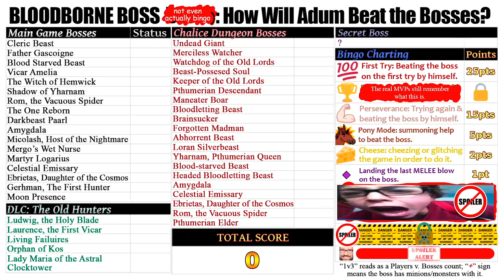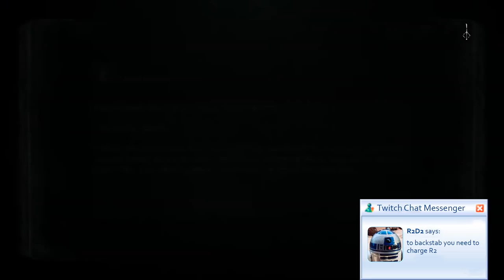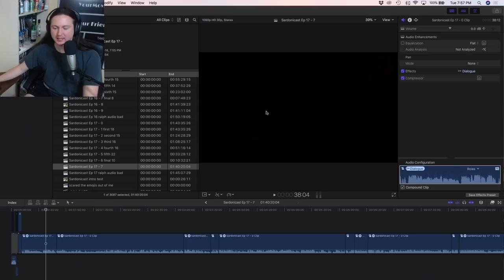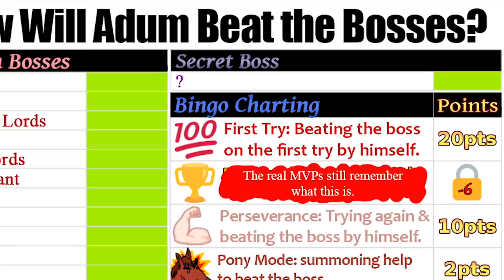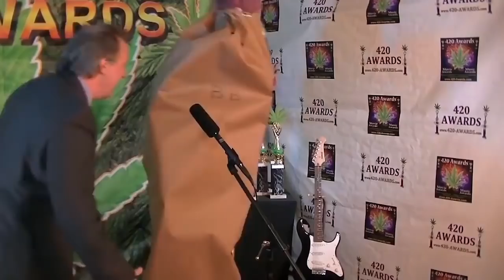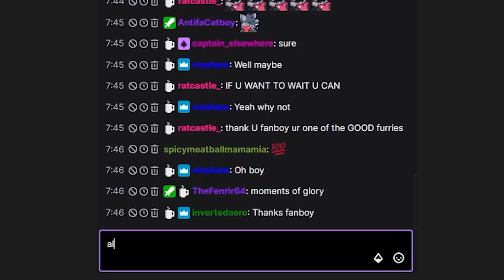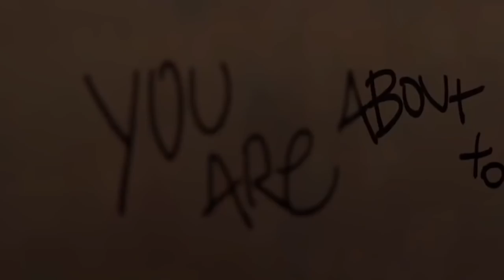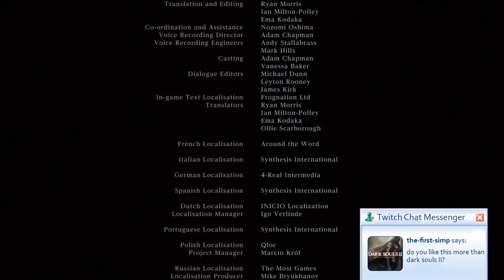YMS Plays: Bloodborne - COMPLETE